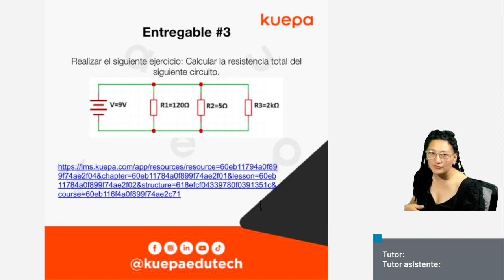Explicación hoja de ruta Naturales Ciclo VI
Julio - Agosto 2022